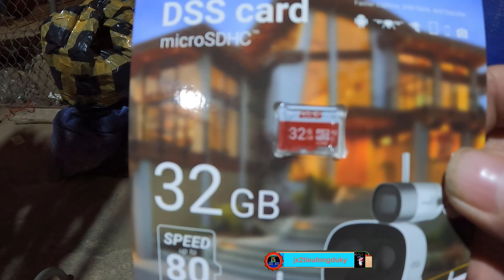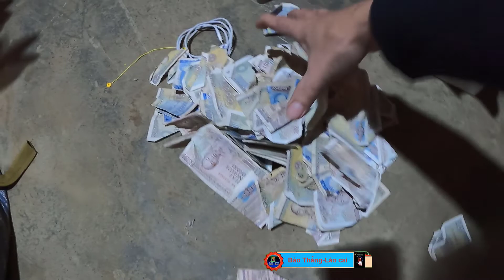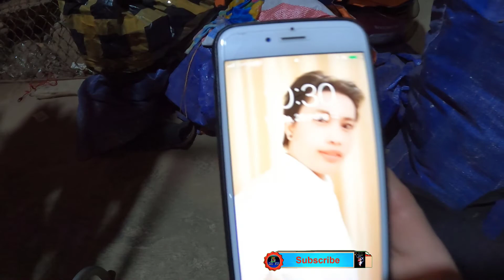Cuộc sống đời thường của jx2tieulongduky || góc nhỏ đời thường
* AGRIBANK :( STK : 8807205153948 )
-  Nguyễn Văn Hải -  BẢO THẮNG -  LÀO CAI
🔰☞   trang fanpage  :
        ---CÁC KÊNH  KHÁC CỦA     jx2tieulongduky
🔰  kênh : Hải Bảo Thắng  ( kênh vlogs   cá nhân )
🔰  kênh : Văn Hải Vlogs  ( làm về  cuộc sống  đời thường  )
✅☞review  anh em pk , phó bản , soi đồ ,  hướng dẫn...
✅☞đặt linh shop bán  hàng ,...
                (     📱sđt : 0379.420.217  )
✔ Video created by jx2tieulongduky
⛔️ Copyright jx2tieulongduky
⛔️Do not Reup ...
 ☞video  được   bình luộn  bởi  jx2tieulongduky